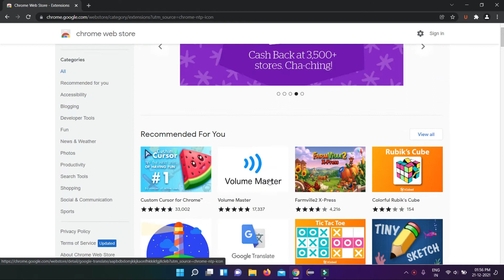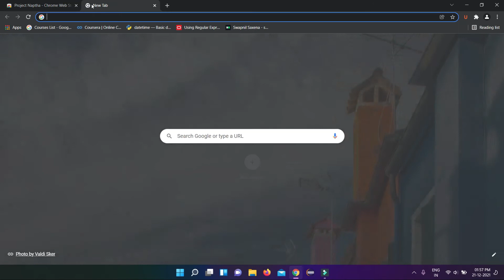How to copy text from Images using Chrome Extension?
This video will show you how you can copy text from images using chrome extension and paste it anywhere with ease.